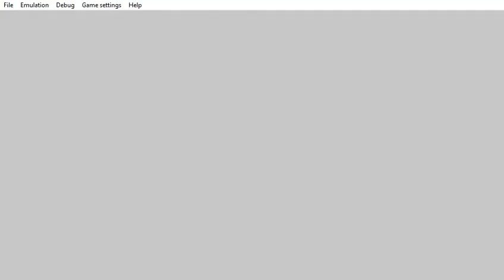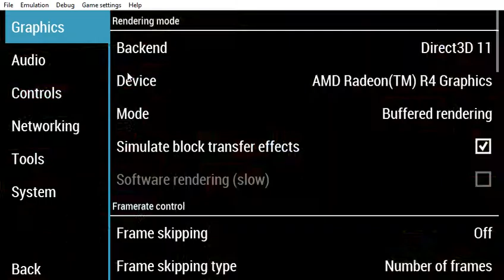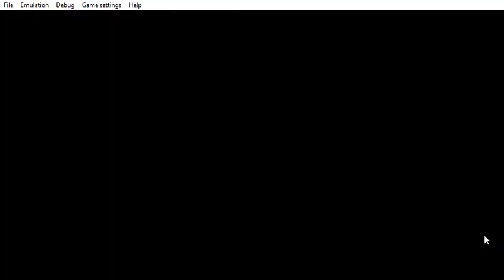PPSSPP v1 9 3 ULUS10041 GTA Liberty City Stories 2021 04 22 20 49 59